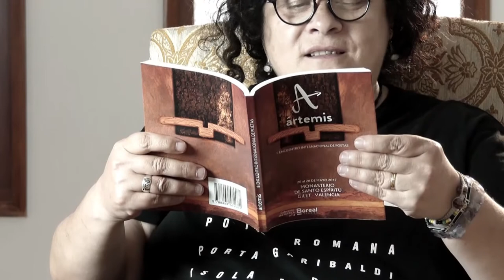Isabel S. Hidalgo: "Habitación 509" - Ártemis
“Tengo en los ojos el color de la Sierra de Francia, y en el alma la melancolía del norte. Miro la vida con desconfianza y pienso en verso muy a mi pesar. Camino despacio, observo y reflexiono, no sé si demasiado. He aquí una combinación perfecta para el desequilibrio emocional y la poesía.”

Isabel S. Hidalgo nació en Bilbao, cuando los aires eran viciados y la ría atravesaba la ciudad como un puñal, sucia y enfangada. El cielo descargaba lágrimas grises y la gente caminaba cabizbaja por las calles apenas sin mirarse.

“Nací en un Bilbao apresurado, oscuro y mis recuerdos infantiles son de lluvia, txirimiri, y quizá a ello deba mis primeros coqueteos con la poesía, mis melancolías y esa pasión por la fotografía en blanco y negro.

La otra mitad de la sangre que corre por mis venas, viene de la profunda sierra de Francia en Salamanca, donde los otoños ocres y las primaveras blancas, inundan el paisaje, los olores impregnan el aire puro y mi inspiración.

Pertenezco desde hace muchos años a la Asociación Escribe-Lee, y participo activamente en la vida cultural de mi ciudad y alrededores recitando poemas propios y ajenos.”

Isabel ha escrito algunos libros: Al final de mi memoria, Poelatos, La Piel, encargo éste de la Diputación de Salamanca y, el último, En vías muertas.

Ha participado en varias antologías tanto de relato como de poesía: “60 autores, 60 relatos”, “Patrisita” de relato, "Contra. Poesía ante la represión”, de poesía entre otros,

Ha tomado parte de encuentros internacionales de poesía como Artemis, y escribe en revistas culturales en general.